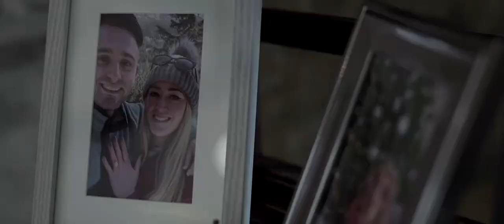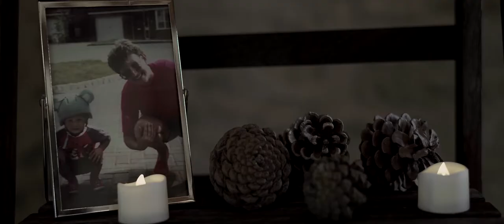Kingscote Barn Wedding Video // Cotswolds, UK // Jodie + Adam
A Kingscote Barn wedding video created by Christopher James Wedding Films

"Everytime I walk into a room with you I feel like the proudest man alive. You've made me a stronger, happier and better person and I cannot thank you enough"

Father of the Bride and Groom's emotional reactions to seeing the bride for the first time!

This was my last wedding of 2021 and what a way to go out! This wedding took place at Kingscote Barns, a lovely rustic barn wedding venue set in its own secret valley in the heart of the cotswold hills. What I love about weddings is that I get to capture those once in a lifetime moments, the reaction of a father seeing his daughter in her dress for the first time, the emotion of a groom as he watches his bride walk down the ailse. These moments are all so special and this wedding was no different, we have super emotional moments throughout and to top it off a brilliant party!

If you are planning your wedding and would like to chat about how I can help drop me an email or head over to my website to check out more of my work

I'm currently filling my diary for 2023 so get in touch soon to avoid disappointment.

Let me know what you thought of this film in the comments...

A Kingscote Barn wedding film created by Christopher James Wedding Films